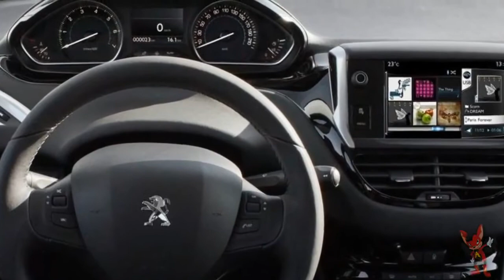Peugeot 208 5d 2012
Peugeot 208 5d- переднеприводный хэтчбек класса «В». Премьера модели 208 состоялась в марте 2012 года на Женевском автосалоне. Практически сразу хетчбэк вошел в десятку наиболее продаваемых машин на европейском рынке.

Традиционно Peugeot 208 предлагается в пяти- и трехдверном вариантах. Размеры трехдверки и пятидверки идентичны. Зато в оформлении экстерьера есть своя изюминка - оригинальные хромированные накладки на задних стойках крыши трехдверной версии.

В базовом исполнении Peugeot 208 оснащается электроусилителем руля, двумя подушками безопасности, замками с управлением на ДУ, ABS, системами помощи при экстренном торможении (EBA), распределения тормозных усилий (EBFD), передними стеклоподъемниками. За доплату автомобиль можно доукомплектовать кондиционером. По уровню отделки интерьера, количеству силовых установок Peugeot 208 может встать в ряд с более дорогими автомобилями.

Выпускается модель в Словакии и во Франции.